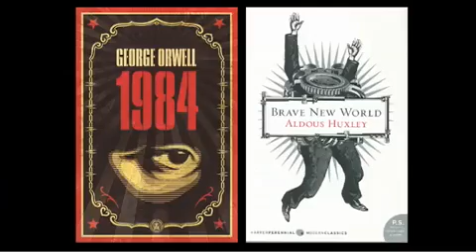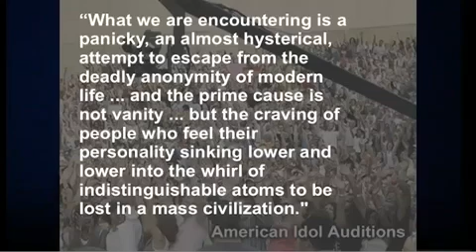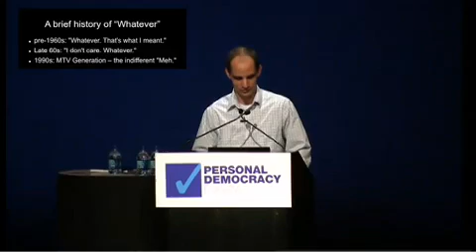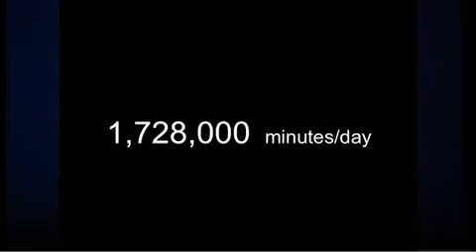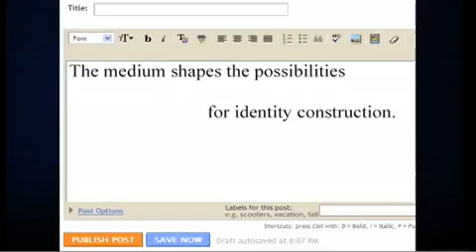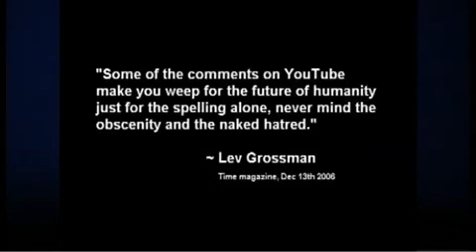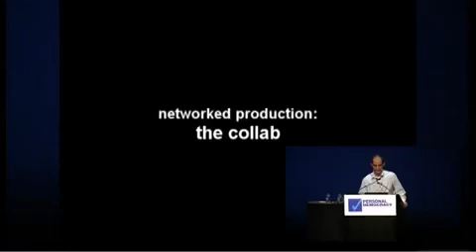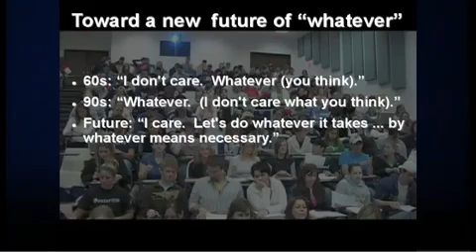The Machine is (Changing) Us: YouTube and the Politics of Authenticity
presented at the 2009 Personal Democracy Forum at Jazz at Lincoln Center. About 10 minutes of it is a minor update (rehash) of An Anthropological Introduction to YouTube, but the rest is new. The gathering may have been the highest concentration of amazingly creative and concerned global citizens I have ever been around. Hallway conversations were different than your typical conversations. Instead of lots of people saying, 'You know, somebody should ...'  there were lots of people saying, 'So I did this, this, and this, and now Im working on doing this, this, and this and we should collaborate ...'   In other words, it was a bunch of people blessed with what I once heard Yochai Benkler and Henry Jenkins call critical optimism. Nobody there was blindly optimistic, thinking technology was going to make everything better. They were all continually trying to figure out where we are, where we might be going, and the possible downsides and dangers of new technologies so we can use the new technologies to serve human purposes. In other words, it was my kind of crowd.  Special thanks to Micah Sifry and Andrew Rasiej for organizing the conference.